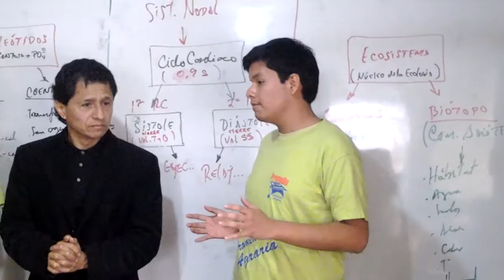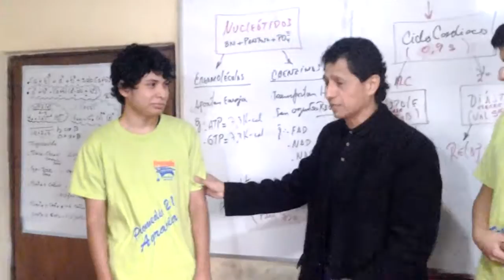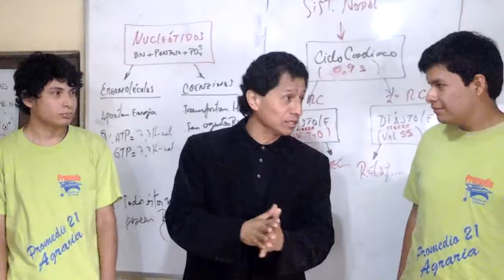AGRARIA PROMEDIO 21 PREMIACION JULIO 2014 SAN JUAN LURIGANCHO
Como todos los ciclos premiamos a los mejores alumnos
PREPARACION EXCLUSIVA UNIVERSIDAD AGRARIA LA MOLINA
LOCALES: MOLINA - JESUS MARIA - SAN JUAN DE LURIGANCHO - LOS OLIVOS
FONOS: 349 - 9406 / 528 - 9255 / 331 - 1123 / 4581570
CEL: RPC 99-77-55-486 / NEXTEL (98)136*7960